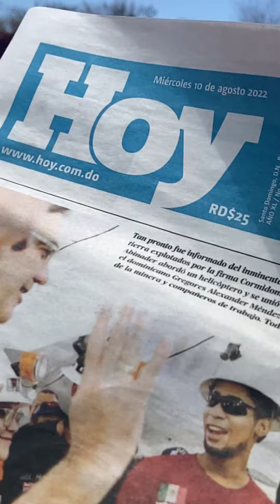Sierra Bauxita Pedernales